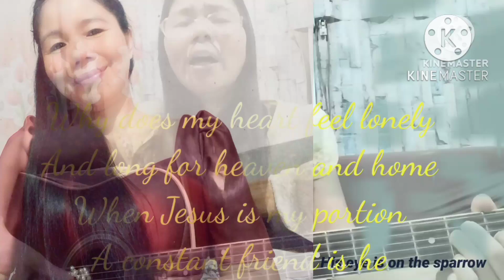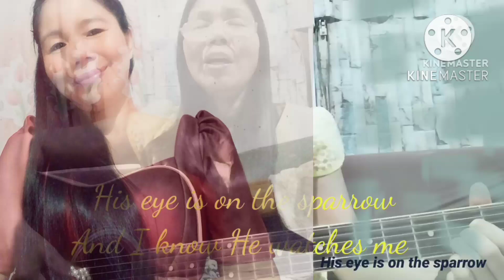His eye is on the Sparrow and I know He watches me